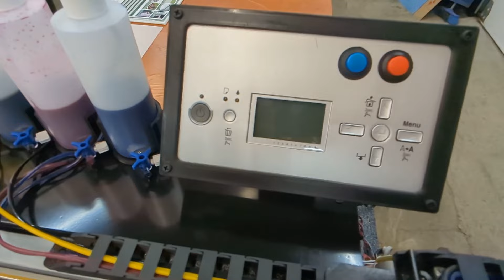I Built A New DTG Printer! Starting A Print Shop [Ep. 0]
I've got an idea to start a print-on-demand shop. I needed a big reliable printer. So i designed and built one based on Epson A2 3880.